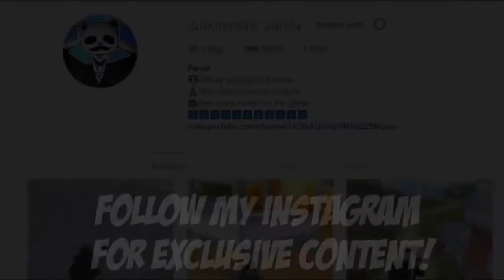34 KILLS Duo vs SQUAD PUBG Mobile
PUBG Mobile Season 6 is expected to be released on March 20. The new season will bring new guns, vehicle and a lot of excitement.